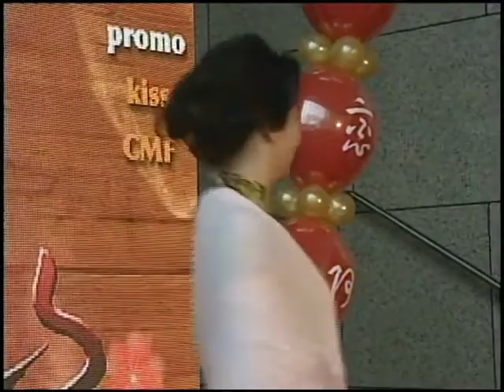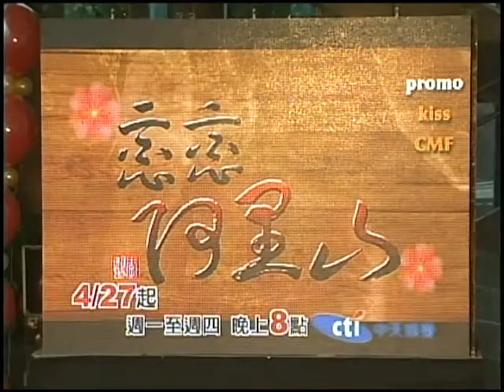04/26戀戀阿里山 上檔記者會part2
中天電視首播自製大戲《戀戀阿里山》，4/27起中天娛樂台每晚八點播出